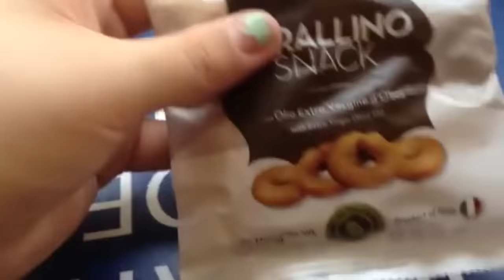Amberlynn Reid BRAGGING about her DAINTY hands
amberlynn hands are the daintiest of dainty